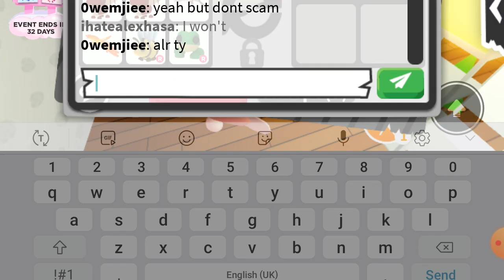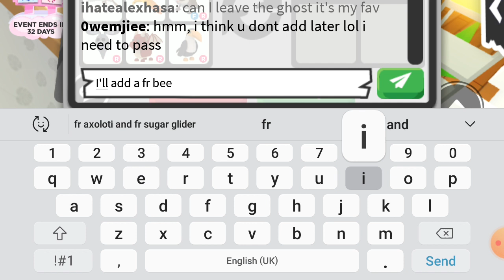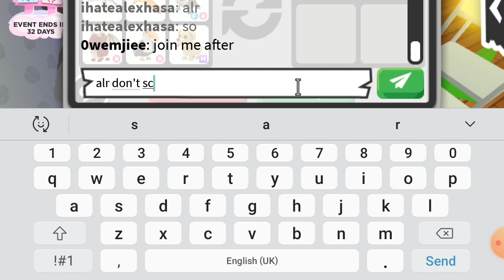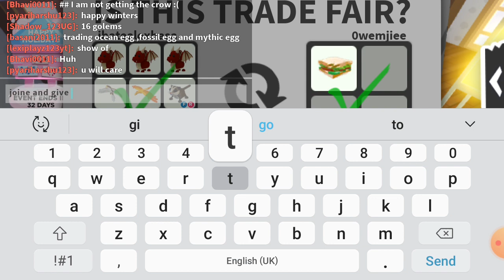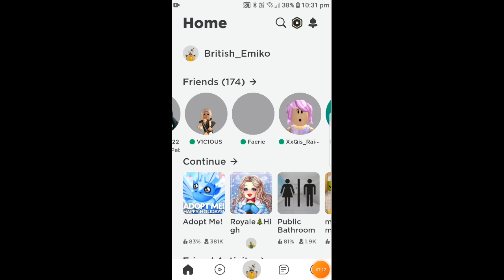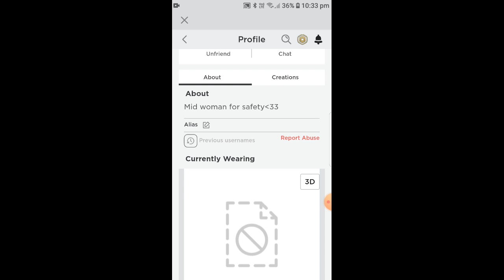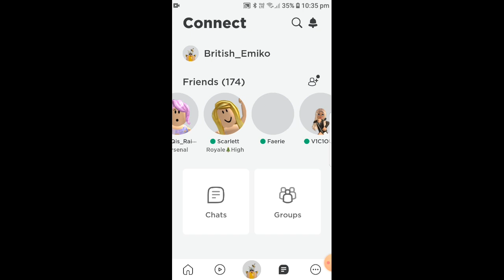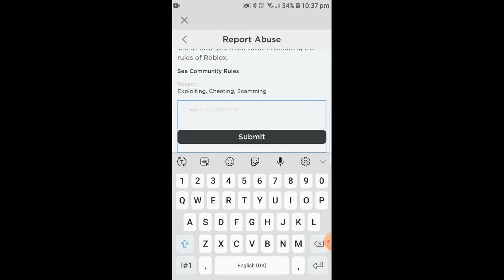she scammed me in adopt me..!! (read description)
so what happend was she said she will give me a halo for adopt me pets she had proff and all then I gave my pets first as you can see then she scammed me  it is my  fault as well i trusted her her user is 0wemjiee her display is Faerie ples report her guys